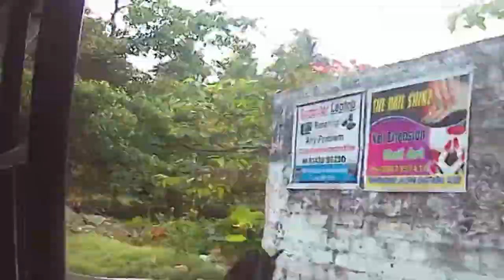Get Ready to WET!!! | NICCO PARK | Rishab Talks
Rishab Majumder- hi everyone, this video is all about the time spent in nicco park and enjoyed the wonderful rides and many more...Hope you like the video. This vlog is for a entertainment purpose , no vulgarity act is been played.  so can watch for fun. enjoy ,and comment down about this vlog.
music credits- Song: Tobjan - Hawaii

some equipment used for this video are :-
1- videos shoot- Redmi note 10s (64 gb)
2- Marklit Gorilla Tripod
3- boya mic
5- leather side bag for carrying my equipment
camera and it's accessories i use to shoot:-
1. action camera SJcam SJ4000 Air

2. battery charger

3. SJcam spare battery

4. action camera carrying case